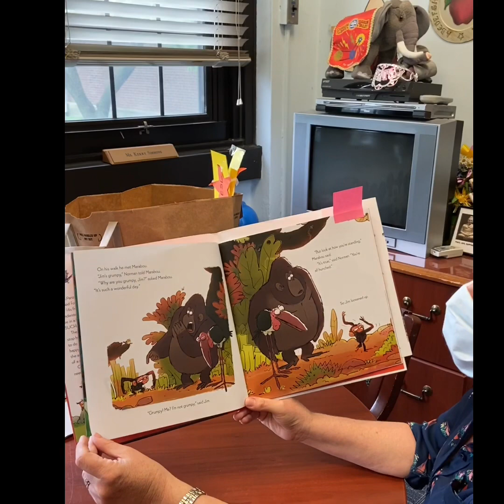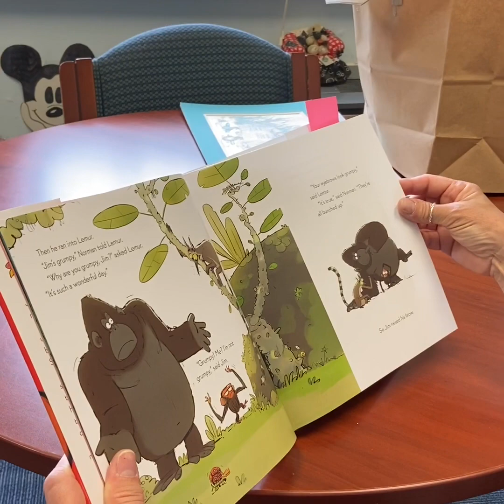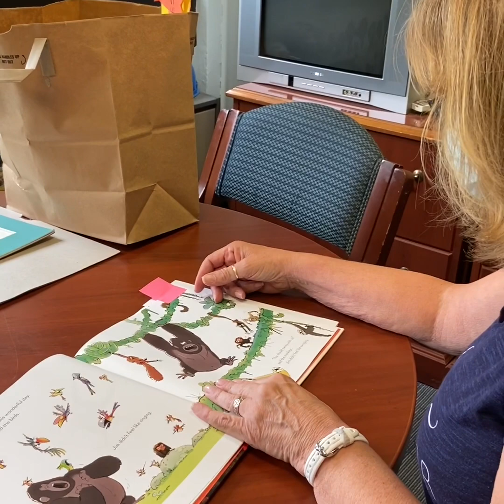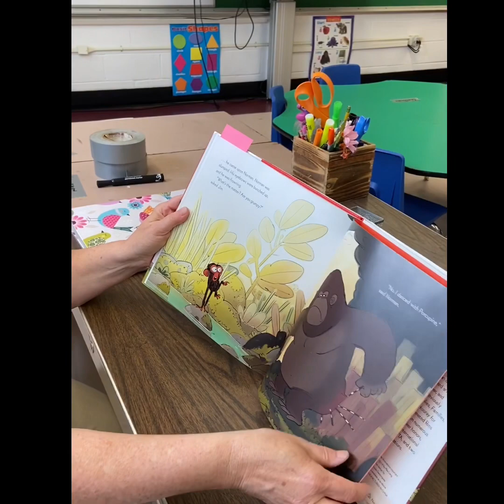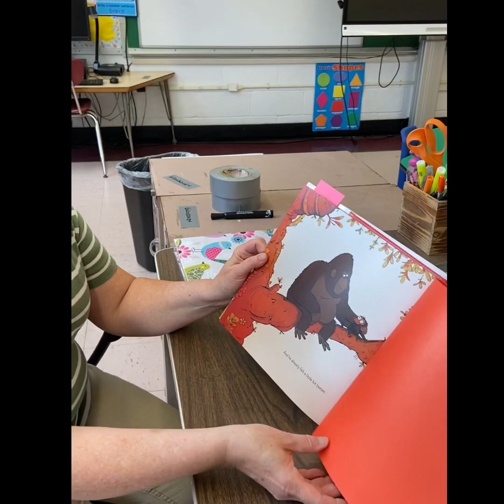Good Morning MGV 5.29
More Masked Readers